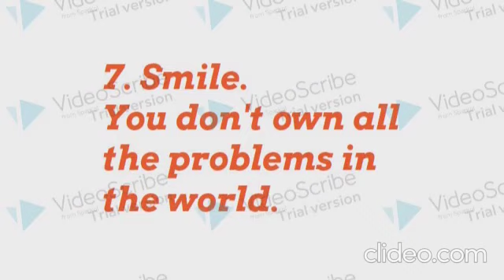7 Game-Changing Rules That Will Transform Your Life Forever!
Essential Life Wisdom Unveiled 🌟 | Master the 7 Rules for a Transformative Journey! 🚀
7 Game-Changing Rules
Embark on a life-changing journey as we delve into the profound wisdom encapsulated in the 7 Rules of Life. Each rule serves as a guiding light, offering insights to transform your perspective and elevate your life. 🌈✨

In this empowering video, we unravel the secrets to mastering these rules, providing you with actionable steps to implement positive change. Join us on this transformative adventure towards a brighter and more fulfilling life! 🌟🌺

👉 Timestamps:
0:00 Introduction to Life's Wisdom
0:10 Rule 1
0:29 Rule 2
0:42 Rule 3
0:56 Rule 4
1:02 Rule 5
1:32 Rule 6
1:46 Rule 7
2:00 Conclusion